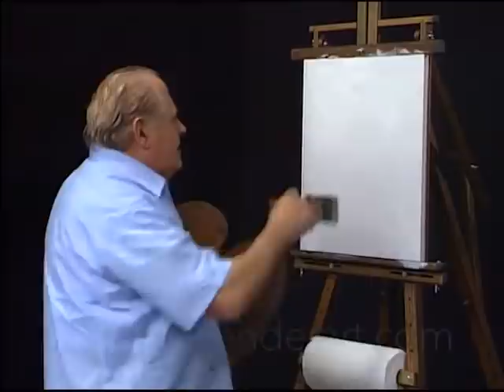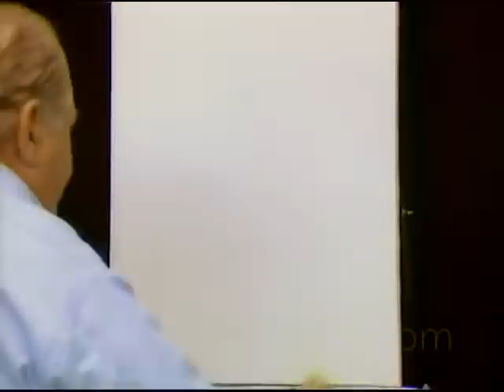Woodland Delight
William (Bill) Alexander shares his magic of oil painting with us as he creates a beautiful Fall scene.  Did you know that Bill saw the finished painting in his head before he began?  He doesn't look at a reference photo and he always finished on time!  These projects were filmed originally for PBS and he had a 27:30 time frame.  Oh, how he wanted more time!